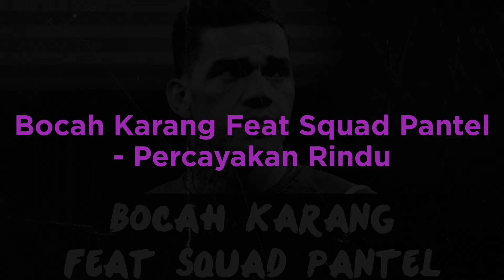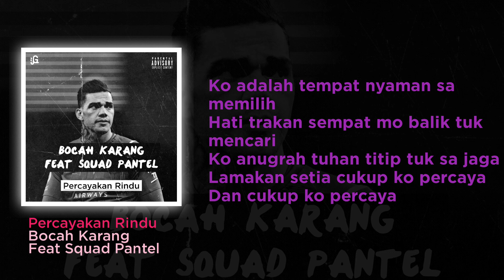Bocah Karang Feat Squad Pantel - Percayakan Rindu (Lyric)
USE HEADPHONES🎧

Title : Percayakan Rindu
Artist : Squad Pantel X Bocah karang